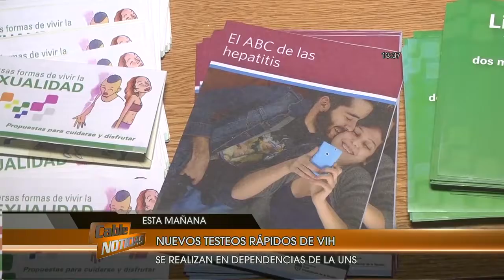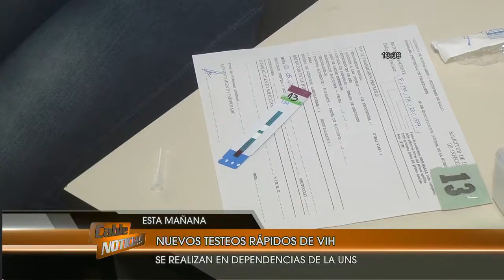Detección de VIH en la Universidad Nacional del Sur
Testeos rápidos para los estudiantes de la Casa de Altos Estudios.